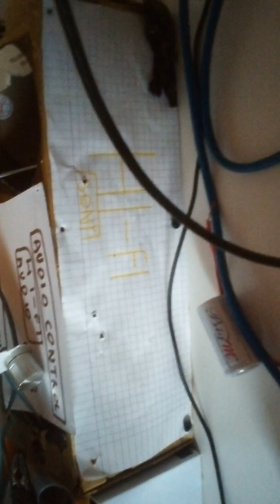Hi -FIspeaker Bluetooth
Ciao super cassa bluetooth!